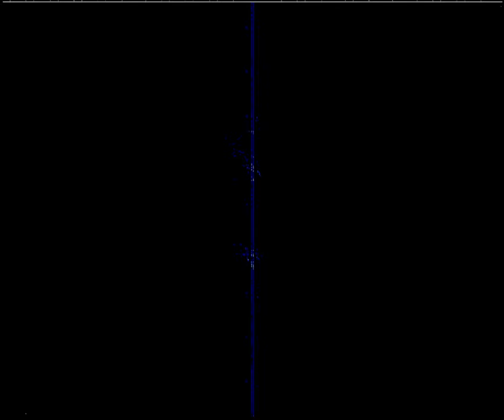[EPILEPSY WARNING] Movie 23 09 08 06h29m29s